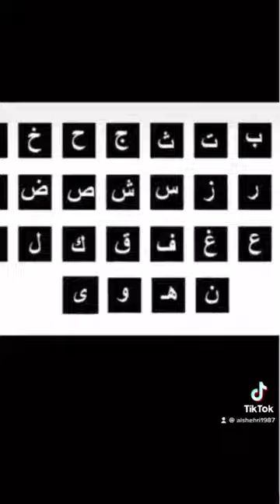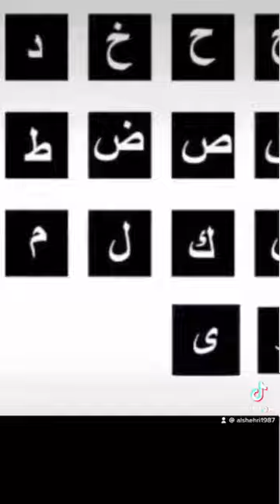من أجمل الأدعية